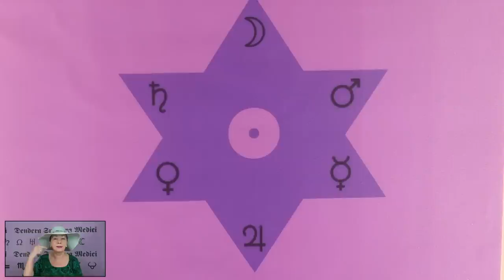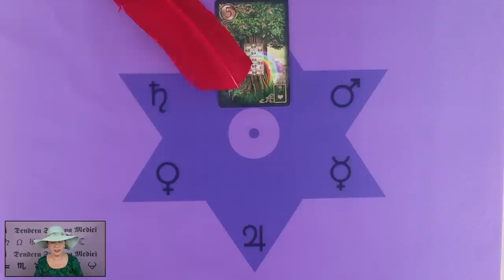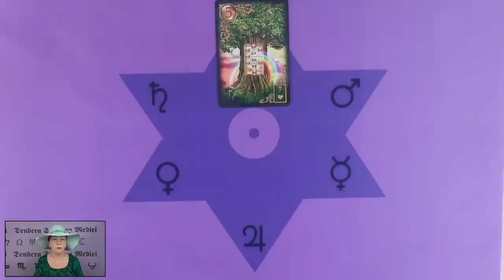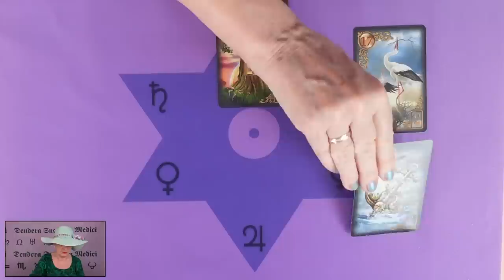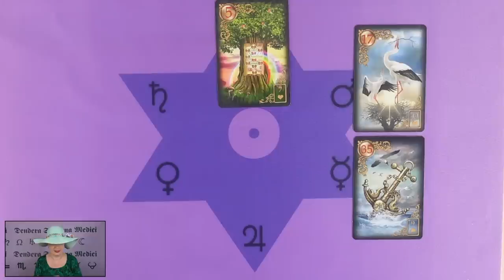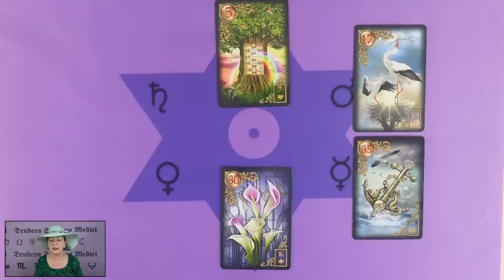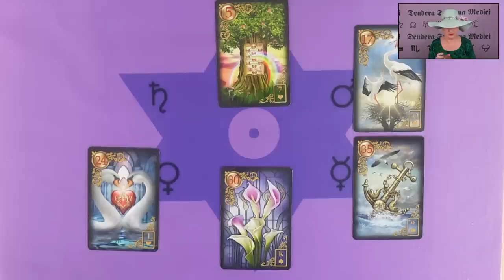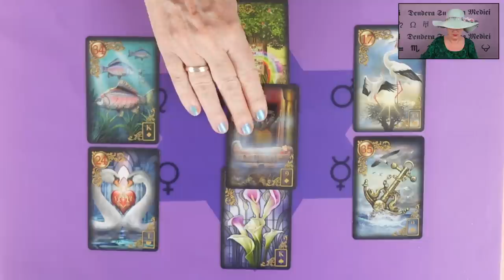Változások a szerelemben és a munkahelyen❤ikerláng